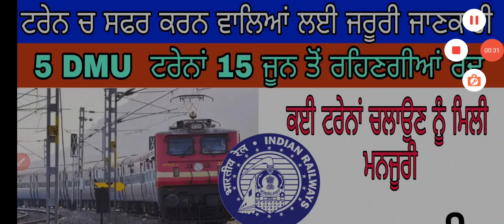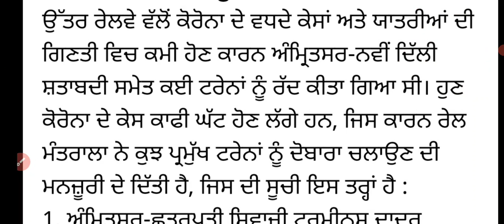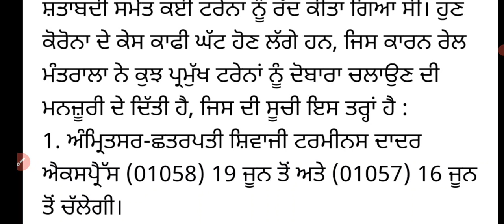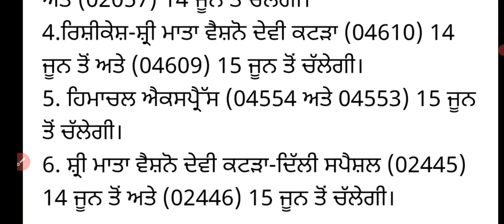railway train news ! ਰੇਲਵੇ ਟਰੇਨਾਂ ਚ ਸਫਰ ਕਰਨ ਵਾਲਿਆਂ ਲਈ ਜਰੂਰੀ ਜਾਣਕਾਰੀ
Sports GkMcq